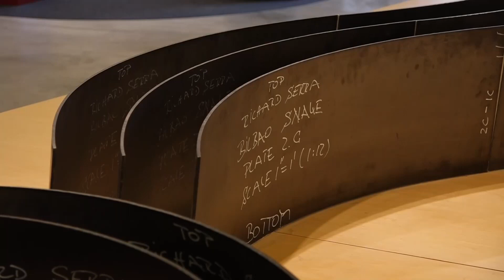EL LEGADO DE RICHARD SERRA LE HACE ETERNO EN BILBAO